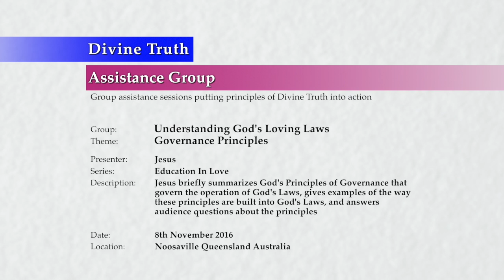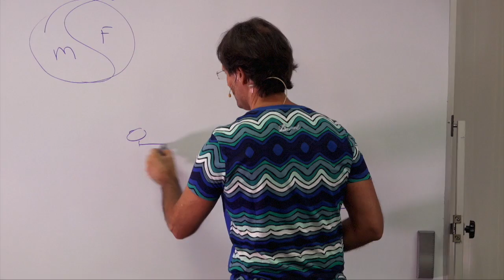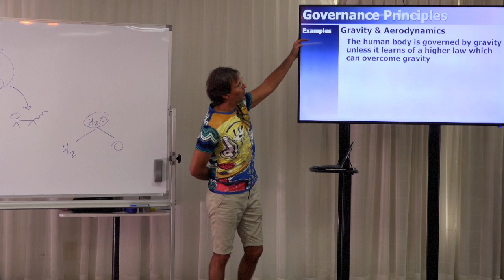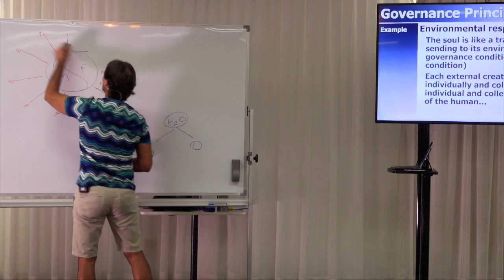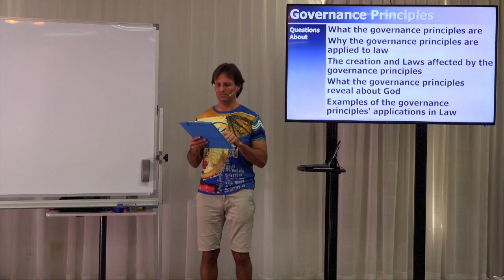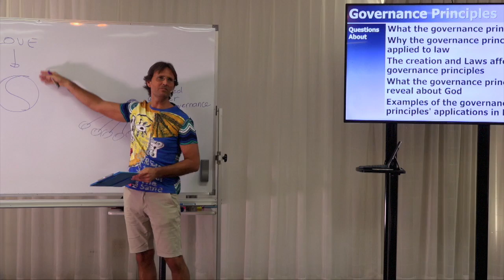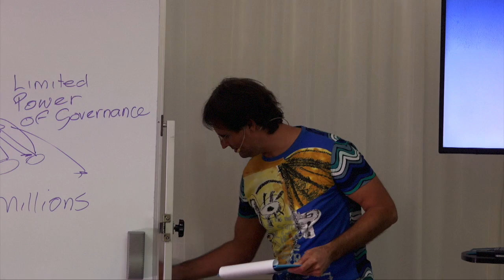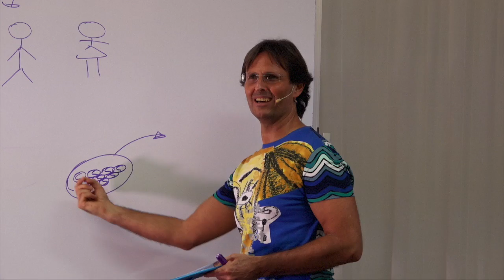20161108-1350 Governance Principles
Theme: Governance Principles

Description: Jesus briefly summarizes God's Principles of Governance that govern the operation of God's Laws, gives examples of the way these principles are built into God's Laws, and answers audience questions about the principles.

Topics Include: Terms used within the definition of Governance Principles including governance, energy, development and power; an overview and summary of Governance Principles; examples of Governance Principles within gravity, aerodynamics, attraction, and environmental responses to the human soul; how humans blame God for human creations and deny their own governance over other creations; how humans live in disharmony with Governance Principles; and audience questions about Governance Principles.

Chapters:
00:00:39  Attitude To Learning
00:01:39  Introduction
00:01:58  Governance Principles
00:02:12    Terms: Terms used for Governance principles
00:02:12      Governance
00:06:17      Energy
00:06:30      Development
00:07:32      Power
00:11:31    Summary
00:15:34    Examples: Governance principles' applications in Law
00:15:41      Example: Gravity & aerodynamics
00:16:53        Jennifer Heibloem: By development do you mean the ability to learn or experience?
00:17:58        Jennifer Heibloem: Is learning different to what you experience?
00:22:01      Example: Law of Attraction
00:26:58      Example: Environmental responses
00:32:30    Conclusion
00:33:15      Example: Blaming God for human creations
00:36:11      Example: Denying human governance over other creatures
00:37:15  Governance Principles Q&A
00:37:15    Introduction
00:37:22    Summary
00:37:38    Questions:
00:37:58      Jane Stein: An objective of the Governance Principle is to ensure that creations of the human soul out of harmony with God's Principles are eventually destroyed, can you give some examples?
00:39:51      Jadda Jessop: If Governance Principles ensure restriction of those in lower development, why do evil people seem to be in power on Earth?
00:43:02      Mary: Is power that comes from giving away will limited in its expression?
00:44:55      Jadda Jessop: Do God's Laws apply to desires and not just actions because God knows we usually act upon desires?
00:47:39      Gabee Poly: Do people degrade in their condition if they give or receive unloving power?
00:49:19      Natalie Mann: When people give energy to others does this make others more powerful?
00:51:52      Sherry Webster: Is there any inbuilt restriction from God on our scientific discovery and knowledge?
00:53:41      Sherry Webster: If Amon and Aman did not turn away from God would humanity be in much more developed condition now?
00:55:19      Deidre Amos: Why is it so hard to fathom that God loves giving and sharing power?
00:56:43      Yvonne Joy Harris: How does God give more power to those in higher development and restrict power to those in lower development?
00:58:04      David Raizman: If we have Governance over God's Creations can we impact animals to the point where they no longer honour their inbuilt rules?
01:00:40      David Raizman: Can we degrade to the condition where we can no longer impact other things in an unloving way?
01:04:55      Mary: Do we still have governance over lower creations no matter how much we degrade in development?
01:05:40      Mary: When souls join together can they appear more powerful?
01:07:48    Conclusion
01:08:10  Addressing Group Lack of Love

Series: Education In Love
Group: Understanding God's Loving Laws
Session: Order Principles
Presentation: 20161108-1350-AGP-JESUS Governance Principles